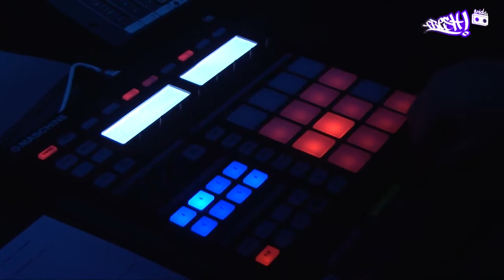DIEP: duister, donker, dansbaar // FRESHVIDS reports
FRESHVIDS reports! Een terugkerend electro, minimal, deephouse feest in de Kleine Zaal van de 013. Eerder draaiden namen zoals Mark Henning en Jay Shepheard. Onbekend in het mainstream uitgaanspubliek, maar groots in hun genre. De Tilburgse DJ Bakvorm, bracht dit maal Jacksonville met versterking van Kaap de Goede Hoop en Hosman. Visuals werden verzorgd Red Sun Visuals. Voor meer Kick Ass Cult video, uit Brabant kijk op